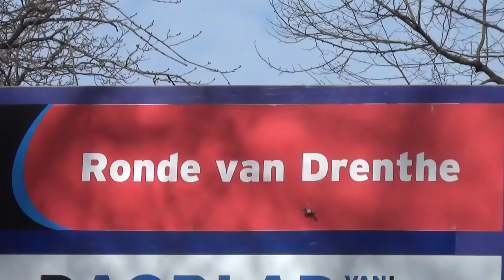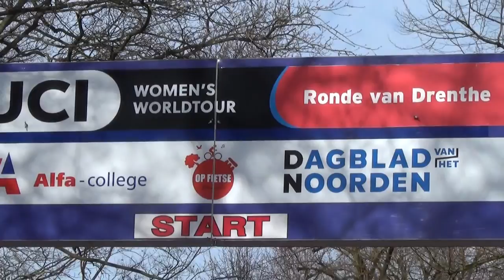Drentse 8 van Westerveld 2017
Samenvatting/Summary Drentse 8 van Westerveld (UCI 1.2).
1e wedstrijd Topcompetitie Vrouwen 2017.
Onderdeel van de Ronde van Drenthe.

Reacties zijn altijd welkom / Comments are always welcome.
Niet leuk? Omdat? Laat me weten waarom / Dislike? Because? Let me know why.
(Bijna) alle videos zijn in HD (1080p50) / (Almost) all videos are in HD (1080p50).
Op mijn 2e kanaal staan doorkomst video's / passage videos on my 2nd channel.